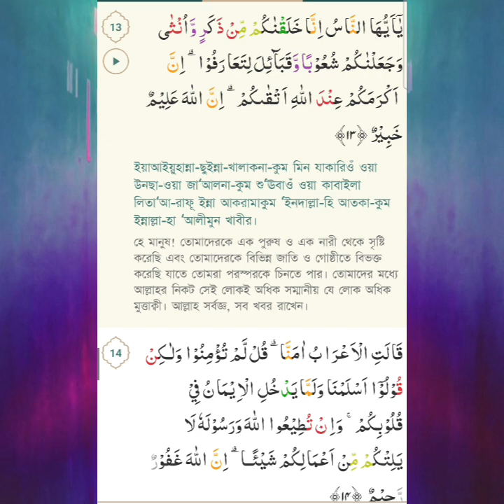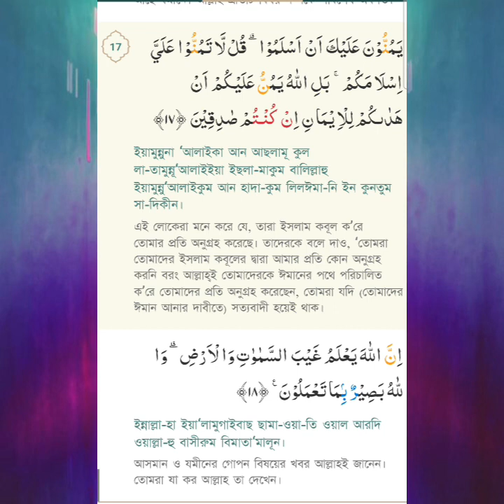49: The Holy Quran Surah AL-HUJURAAT (THE APARTMENTS) Quran Tilawat تلاوة القرآن কুরআন তিলাওয়াত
Join us on a journey of discovery as we delve into the rich heritage, spiritual insights, and practical wisdom of Islam. From enlightening Quranic reflections to inspiring stories of faith, our videos aim to foster understanding, unity, and peace. Let's learn, grow, and connect together on this beautiful path of faith.
Audio:
AL-HUJURAAT by El Sheikh Mashary Rashed El Afasi
owner:
I-Media Production
Ignore the tags:
1 - AL-FATIHA (THE OPENING)
2 - AL-BAQARAH (THE COW)
3 - AL-IMRAN (THE FAMILY OF IMRAN)
4 - AN-NISA (THE WOMEN)
5 - AL-MAIDAH (THE TABLE SPREAD)
6 - AL-AN'AM (THE CATTLE)
7 - AL-A'RAF (THE HEIGHTS)
8 - AL-ANFAL (THE SPOILS OF WAR)
9 - AL-TAUBAH (REPENTANCE)
10 - YUNUS (PROPHET JONAH)
11 - HUD (PROPHET HUD)
12-YUSUF (PROPHET JOSEPH)
13- AR-RAD (THE THUNDER)
14- IBRAHIM (PROPHET ABRAHAM)
15-AL-HIJR (THE ROCKY TRACT)
16- AN-NAHL (THE BEE)
17- AL-ISRA (THE NIGHT JOURNEY)
18-AL-KAHF (THE CAVE)
19- MARYAM (MARY)
20-TA-HA (TA-HA)
21 - AL-ANBIYA (THE PROPHETS)
22-AL-HAJJ (THE PILGRIMAGE)
23- AL-MU'MINUN (THE BELIEVERS)
24-AL-NOOR (THE LIGHT)
25- AL-FURQAN (THE CRITERIAN)
26-AL-SHUARA (THE POETS)
27-AL-NAML (THE ANTS)
28-AL-QASAS (THE STORIES)
29-AL-ANKABOOT (THE SPIDER)
30-AL-ROOM (THE ROMANS)
31-LUQMAN (LUQMAN)
32-AS-SAJDA (THE ADORATION)
33-AL-AHZAB (THE COALITION)
34- SABA (SHEVA)
35-FATIR (ORIGINATOR)
36-YA-SEEN (YASEEN)
37-AS-SAAFFAT (THOSE WHO SET THE RANKS)
38- SAD (THE ARABIC LETTER SAD)
39-AZ-ZUMAR (THE COMPANIES)
40 - AL-MU'MIN (THE BELIEVER)
41 - FUSSILAT (EXPLAINED IN DETAIL)
42 - ASH-SHURA (COUNCIL)
43- AZ-ZUKHRUF (THE ORNAMENTS OF GOLD)
44 - AD-DUKHAN (THE DROUGHT)
45 - AL-JASIYAH (THE KNEELING)
46- AL-AHQAF (THE SANDHILLS)
47 - MUHAMMAD (MUHAMMAD)
48- AL-FATH (THE VICTORY)
49 - AL-HUJURAAT (THE APARTMENTS)
50 - QAF (THE LETTER QAF)
51-ADH-DHARIYAT (THE SCATTERERS)
52-AT-TUR (THE MOUNTAIN)
53 - AN-NAJM (THE STAR)
54 - AL-QAMAR (THE MOON)
55- AR-RAHMAN (THE MOST GRACIOUS)
56-AL-WAQIAH (THE EVENT)
57 - AL-HADID (THE IRON)
58- AL-MUJADILAH (THE PLEADING WOMAN)
59 - AL-HASHR (THE BANISHMENT)
60 - AL-MUMTAHANAH (THE WOMAN WHO IS EXAMINED)
61 - AS-SAFF (THE RANKS)
62- AL-JUMUA (THE CONGREGATION - FRIDAY)
63 - AL-MUNAFIQOON (THE HYPOCRITES)
64 - AT-TAGHABUN (THE MANIFESTATION OF LOSSES)
65-AT-TALAQ (DIVORCE)
66-AT-TAHRIM (THE PROHIBITION)
67 - AL-MULK (THE KINGDOM)
68 - AL-QALAM (THE PEN)
69- AL-HAQQAH (THE SURE TRUTH)
70 - AL-MA'ARIJ (THE WAYS OF ASCENT)
71 - NUH (PROPHET NOAH)
72-AL-JINN (THE JINN)
73-AL-MUZZAMMIL (THE ONE COVERING HIMSELF)
74 - AL-MUDDATHTHIR (THE ONE WRAPPING HIMSELF UP)
75 - AL-QIYAMAH (THE RESURRECTION)
76-AL-INSAN (THE MAN)
77 - AL-MURSALAAT (THOSE SENT FORTH)
78 - AN-NABA (THE NEWS)
79 - AN-NAZIAT (THOSE WHO PULL OUT)
80 - ABASA (HE FROWNED)
81 - AT-TAKWIR (THE OVERTHROWING)
82 - AL-INFITAAR (THE SPLITTING ASUNDER)
83 - AL-MUTAFFIFIN (THE DEFRAUDING)
84 - AL-INSHIQAQ (THE SPLITTING ASUNDER)
85 - AL-BUROOJ (THE BIG STARS)
86-AT-TARIQ (THE NIGHT COMER)
87 - AL-ALA (THE MOST HIGH)
88 - AL-GHAASHIYAH (THE OVERWHELMING)
89-AL-FAJR (THE DAWN)
90 - AL-BALAD (THE CITY)
91 - ASH-SHAMS (THE SUN)
92-AL-LAIL (THE NIGHT)
93 - AD-DUHA (THE EARLY HOURS)
94 - AL-INSHIRAH (THE OPENING UP)
95-AT-TIN (THE FIG)
96-AL-ALAQ (THE CLOT)
97-AL-QADR (THE MAJESTY)
98 - AL-BAYYINAH (THE CLEAR EVIDENCE)
99 - AL-ZILZAL (THE SHAKING)
100-AL-ADIYAT (THE ASSAULTERS)
101 - AL-QARI'AH (THE CALAMITY)
102 - ΑΤ-ΤΑΚΑTHUR (THE RIVALRY IN WORLD INCREASE)
103-AL-ASR (THE TIME)
104-AL-HUMAZAH (THE SLANDERER)
105-AL-FIL (THE ELEPHANT)
106 - QURAISH (QURAISH)
107 - AL-MAUN (ACT OF KINDNESS)
108 - AL-KAUTHAR (THE ABUNDANCE OF GOOD)
109 - AL-KAFIRUN (THE DISBELIEVERS)
110 - AN-NASR (THE HELP)
111 - AL-MASAD (THE FLAME)
112-AL-IKHLAS (THE UNITY)
113-AL-FALAQ (THE DAWN)
114 - AN-NAS (THE MEN) quran,
quran tilawat,
quran recitation,
quran sharif,
quran karim,
quran ayatul kursi,
quran ayat,
quran and islam,
quran audiobook,
al quran,